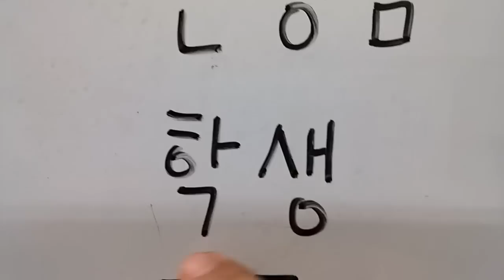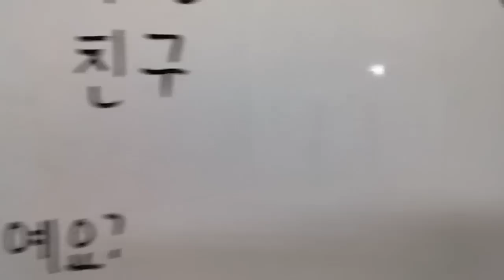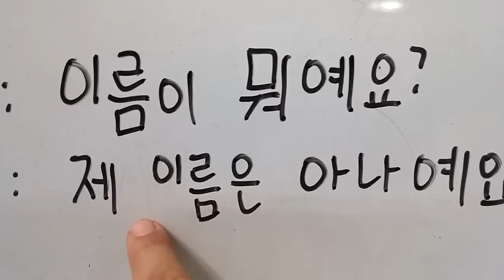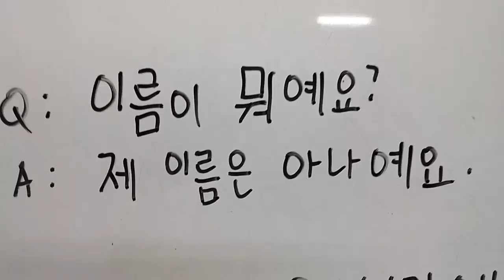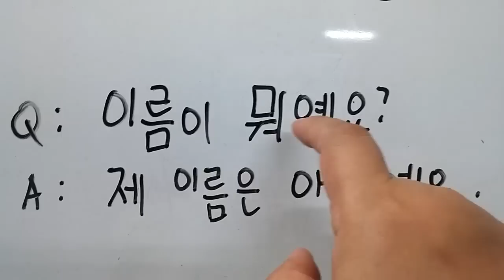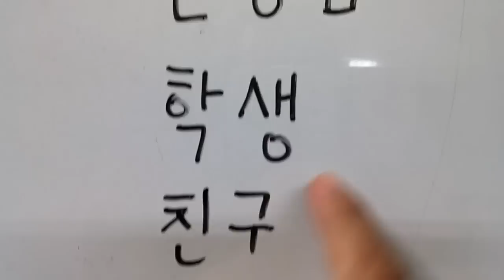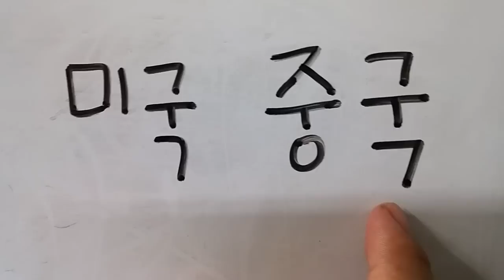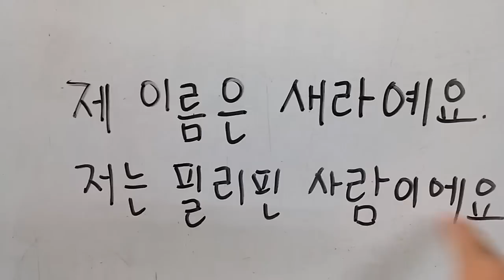Learn Korean in Filipino: Lesson 16 - Introduction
Paano ipakilala ang sarili sa Korean
pangalan ng mga bansa